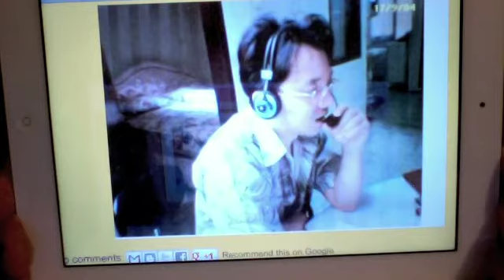Edward Tarte--Chess Challenge #2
The second in a series of chess challenges, with prizes available:)